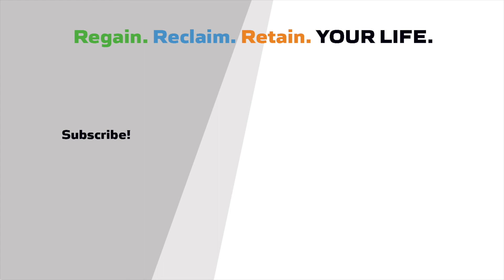Nutritional Genomics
Dr Rick Petersen reviews what nutritional genomics is and how it can impact your health.
Genetics is not a determinism, it's a predisposition, which means there is an ability to influence gene expression with nutrition.

This will enhance your health and your ability to deal with stressors that have been compromising your best health. Give a listen to learn more.